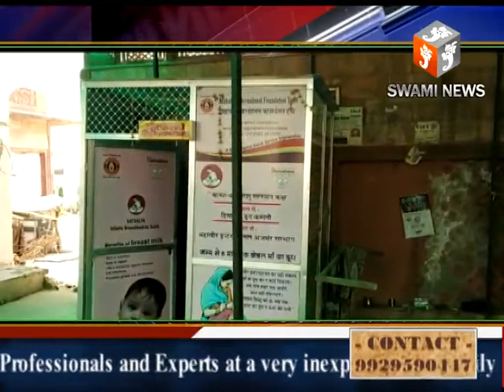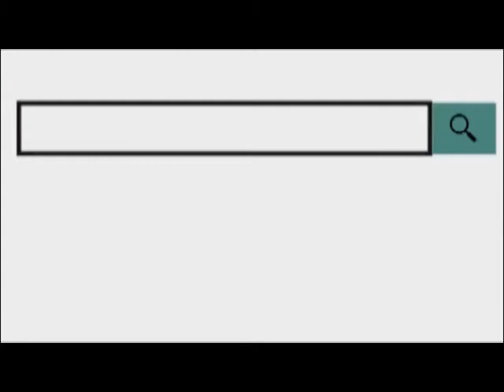धुंवे में उड़ती पवित्र पुष्कर सरोवर की मर्यादाएं Holy Pushkar Lake, which flutters in smoke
पवित्र पुष्कर सरोवर की मर्यादाएं धुंवे में उड़ती नजर आ रही है। स्थानीय प्रशासन की अनदेखी के चलते सुनसान क्षेत्रों, लवारिस इमारतों और सार्वजनिक सम्पतियों के बाद अब नशेड़ीयों ने पुष्कर सरोवर के घाटों पर लगे शिशु स्तनपान केन्द्रों को अपना अड्डा बना लिया है।
धार्मिक नगरी पुष्कर के पवित्र सरोवर के घाट नशेड़ीयो के अड्डे बन गए है। जनाना घाट और महिलाओं के कपड़े बदलने के लिए बनाए गए कमरों में बैठकर नशेड़ी बेख़ौफ़ मर्यादाओं और कानून को धुवे में उड़ा रहे है। हाल ही में बने शिशु स्तनपान केंद्र भी अब नशेड़ीयो के नए कार्यालय बन गए है या फिर खानाबादशो के ऐशगाह।
कस्बे के सुनसान क्षेत्रो, लवारिस इमारतों और सार्वजनिक सम्पतियों के बाद अब नशेड़ीयो ने पुष्कर सरोवर के घाटो को अपना केंद्र बनाना शुरू कर दिया है। सुने घाटो पर महिलाओ के कपड़े बदलने के लिए श्रदालुओ की और से बनाये  गए  केंद्रों के बाद अब हाल ही में लगाये गए शिशु स्तनपान केंद्रों पर भी नशेड़ीयो ने कब्जा कर लिया है ? लेकिन इनको कोई रोकने- टोकने वाला नही है।
हाल ही में महावीर इंटरनेशनल अपैक्स के सौजन्य से सरोवर के मुख्य गऊ घाट और नए बस स्टेण्ड पर वात्सल्य शिशु स्तनपान केंद्र बनाये गए थे जहां पर टेबल कुर्सी सहित सभी सुविधाएं विकसित की गई थी लेकिन इन टेबल कुर्सी पर बैठकर नशेड़ी धुवें के साथ ना केवल सरोवर की मर्यादाओं का चीर हरण करते है बल्कि कानून को भी ठेंगा बता रहे है। केंद्र में चारों तरफ माचिस की तिलिया, पन्नी, सिगरेट और नशे में काम में आने वाले दूसरे समान देखकर महिलाएं इसका उपयोग करना तो दूर वहां ठहर भी नहीं पाती। यहां बैठकर नशेड़ी स्मेक, चरस सहित दूसरे मादक पदार्थाे का सेवन करते है। दूसरी तरफ नए बस स्टैंड पर बने शिशु स्तनपान केंद पर खानाबदोशों ने डेरा डाल दिया है और उसको अपना कबाड़खाना बना दिया है, जहां शराब पीकर ताश पती खेली जा रही है। अब इस मामले में सबसे बड़ा सवाल यही है कि गैर सरकारी संस्थाएं ऐसे केंद्र बना तो देती है लेकिन रखरखाव का जिम्मा कोई नहीं लेता जिससे यहां गैर क़ानूनी गतिविधियां संचालित होती है। यदि समय रहते कार्यवाही नहीं हुई तो यह केंद्र भी कोई उपयोगी नहीं रहेंगे। अगर गौर किया जाए तो कस्बे में इनके अलावा कई ओर भी सार्वजनिक ईमारतें नशेड़ीयो का केंद्र बनी हुई है।